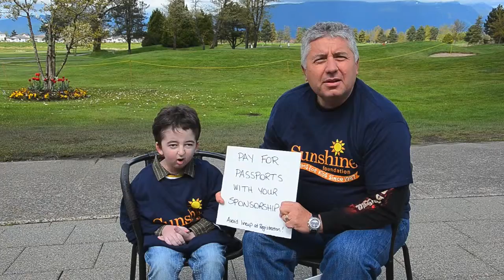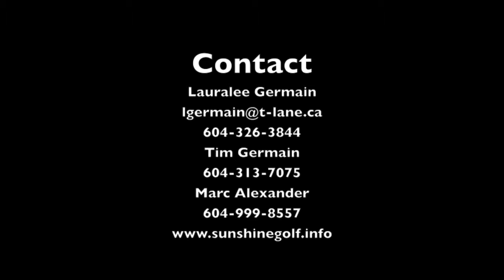04-20-13 Sunshine #3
Sunshine for Dreams Golf Tounament